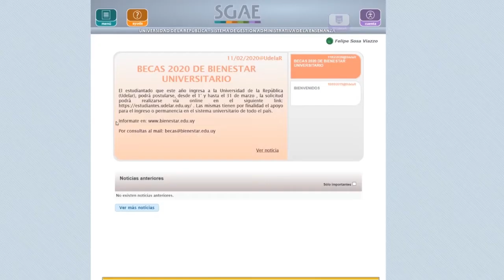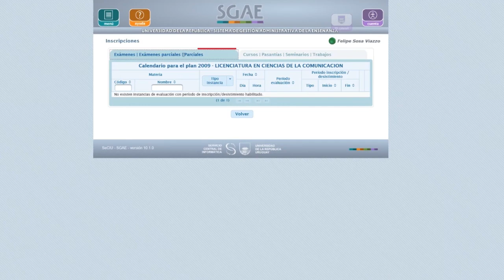Cómo inscribirse a unidades curriculares y exámenes desde SGAE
Compartimos el siguiente video con los pasos para inscribirse a cursos y exámenes desde el Sistema de Gestión de Bedelía ( SGAE ).